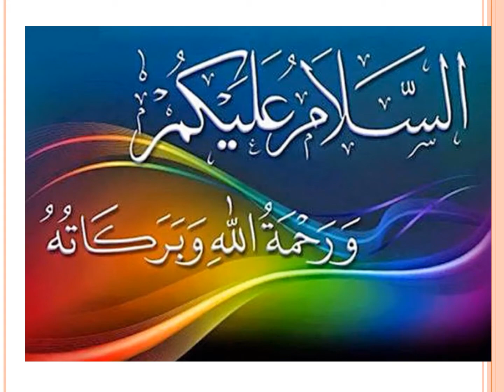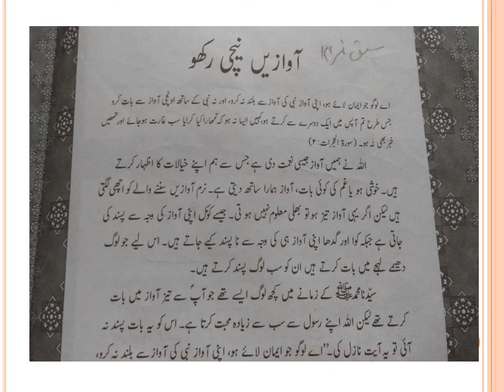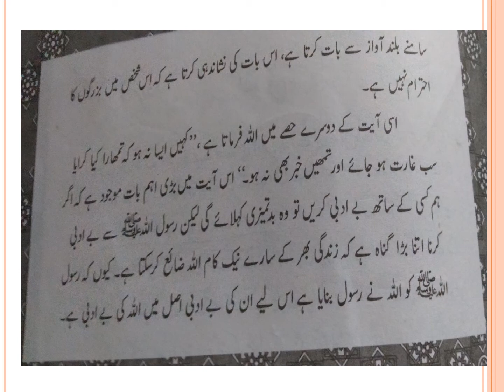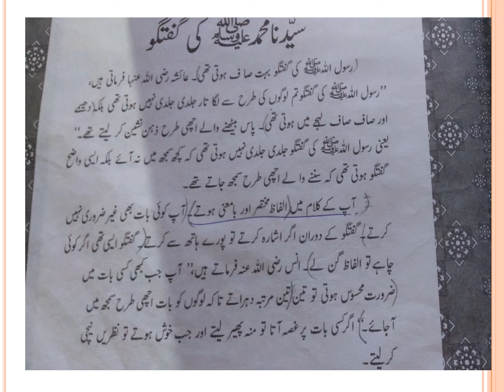Class 5, Islamiat , lecture 13, Sept 16, 2020